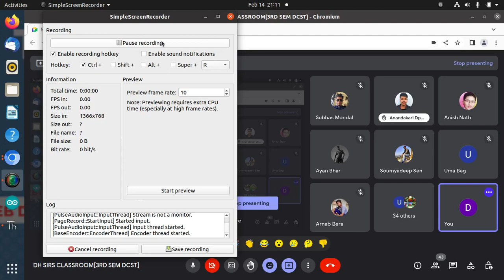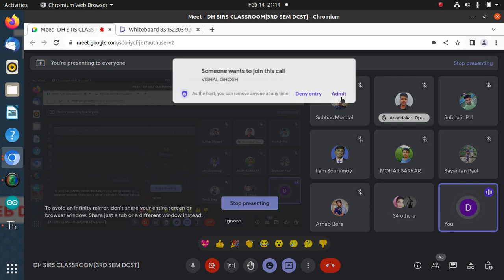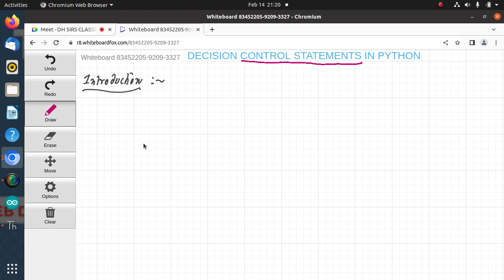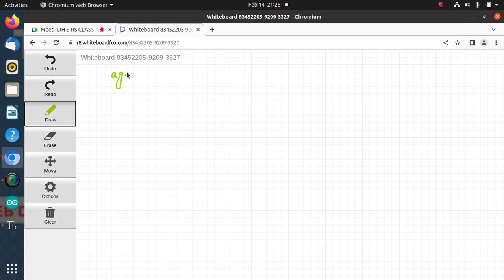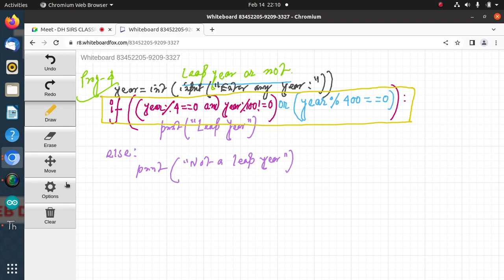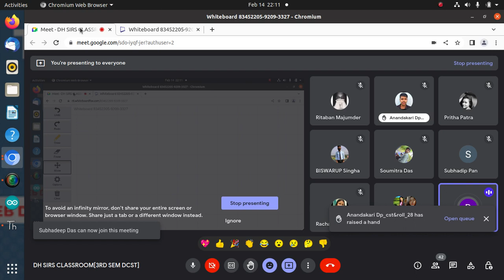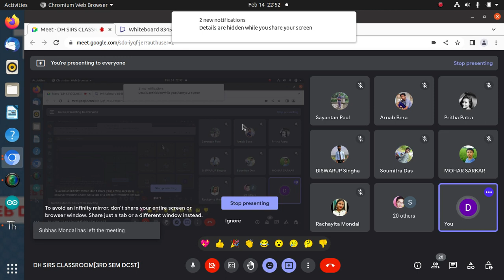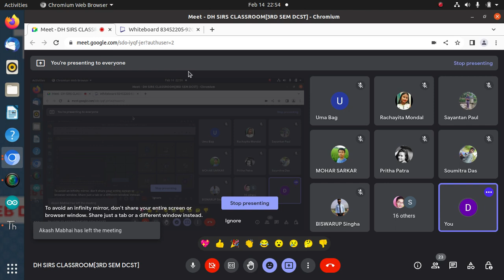DECISION MAKING STATEMENT IN PYTHON||CONTROL STATEMENT||IF||IF-ELSE||IF-ELIF-ELSE||NESTED IF ELSE